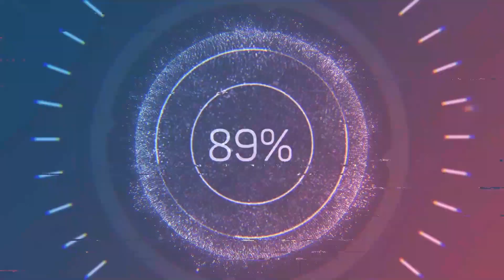Canyon City 2023 #15